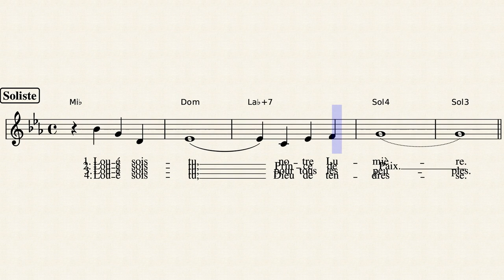PU Noël 2019 by Vincent Garros